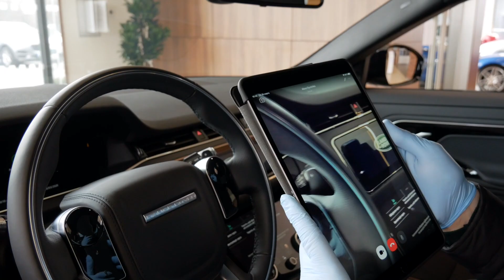Welcoming their new Range Rover EVOQUE in the family. 🟢 Link to VR demonstration in description!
We’ve been filming special car release for our client @Jaguar Land Rover Київ Захід . Watch beautiful @july_mitishova and @demitirys welcoming their new Range Rover EVOQUE in the family.
Зйомки святкової видачі авто для офіційного дилера Jaguar Land Rover в Україні.
We invent and film stories to inspire people to act.